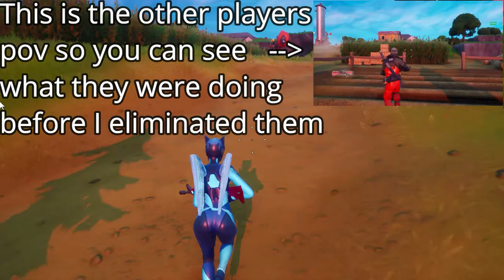My First Solo Win!!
I was trying to do challenges at first but somehow won! Also I know I suck at Fortnite so don't dislike just because I'm trash and THAT was my first win because I already know I'm trash..